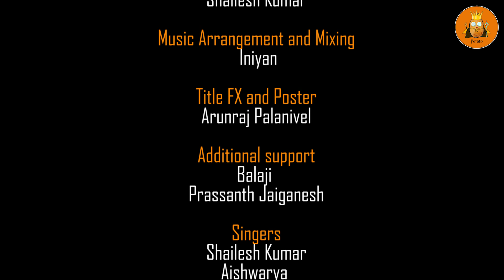Arivum Anbum (Quarantine Cover) | Dr.Kamal Haasan | Ghibran | Potato Originals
We present you the 2 minutes Quarantine Cover Song of the heart melting "Anbum Arivum" originally created by Ulaganayagan Dr.Kamal Haasan and Music Composer Ghibran... Hope you enjoy and appreciate our effort in creating this...

Coordinated, Directed and Edited by Shailesh Kumar (CEO - Potato Originals)

Music Arrangement and Mixing - Iniyan DG (Reverb Studios)

Title FX and Poster - Arunraj Palanivel (CEO - Arun Reacts)

Additional support:-
Balaji (CEO - Come Na Come)
Prassanth Jaiganesh

Singers :-
Shailesh Kumar
Aishwarya
Benedict Mathews
Iniyan DG
Gayathri
Chandrasekhar
Avinash
Prasidha
Gomathi
Sushmitha
Vinoth
Ekanath

ArivumAnbum - Official Video | Dr.

Composed and Arranged by Ghibran

Lyrics: Ulaga Nayagan Dr. Kamal Hassan

Vocals: Dr. Kamal Hassan, Yuvan Shankar Raja, Anirudh Ravichander, Bombay Jayashree,  Shankar Mahadevan, Sid Sriram, Devi Sri Prasad, Siddharth, Shruti Hassan, Andrea Jeremiah, Mugen Rao & Ghibran

Technicians:

Additional Programming: VM Bharath

Piano : Lydian Nadhaswaram

Backing and  Chorus: Akshay Govindarajan, Akshaya, Amrutha, Arvind Karnee,Ashwini Chepuri, Badhri, Guna Sekar, J Ivan, Janani, Karthik Ramasubramanian, Karthik Ramasaamee, Kiran Jose, Naren Balakumar, Nithyasree KS, Prahalad Raghavendran, Prasad SN, Ramya, Sai Vignesh, Saikrishnan, Sanjana Mohandoss, Sanjit Lucksman, Saravanan S.N., Sasidharan D, Shailey Bidwaikar, JKA Shalini, Shamitha John, Shibi Srinivasan, Sidharth Shandilyasa, Sindhu,, Soundhariya Ganesh, Sri Vijay Raghavan, Srihari, Sudharshan Ajay, Surendra Adithe, Surya Kamalakannan, Vijay Kumar, Vijo Varghese, Vishnu Ram

Dr. Kamal Hassan vocals recorded by Vijay Anand at Voicceestore, Chennai.

Mixed & Mastered By Abin Paul @ Mixwithabin, Chennai

Mix assistant and Singer Co-ordination - Chandrasekaran TK

Studio Management: Chandru

Created and Directed by Dr. Kamal Haasan

Think Music Team:
Swaroop Reddy
Santhosh Kumar
Rekha Rajan
Vinoth Kumar
Prem Kumar
Magesh Rajendran
Sivag (Poster Design & Thumbnail)
Heeba Thanuja
Sathya